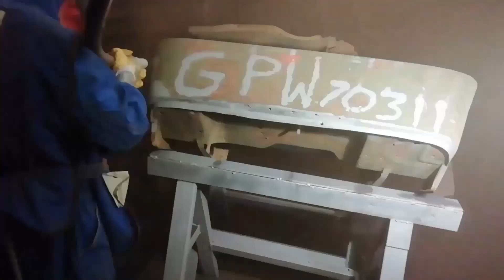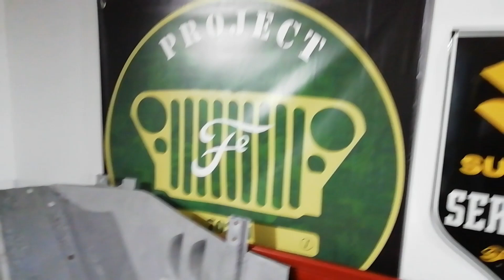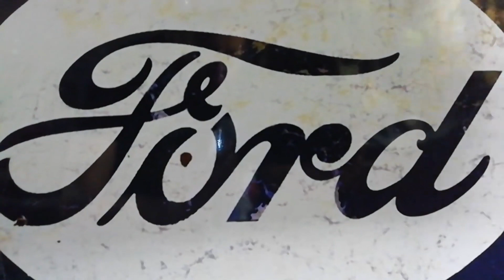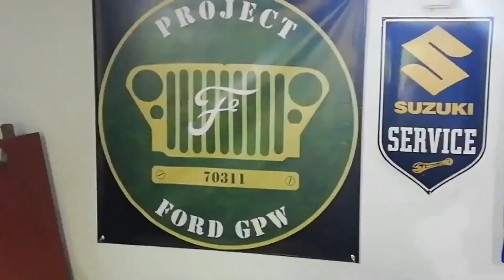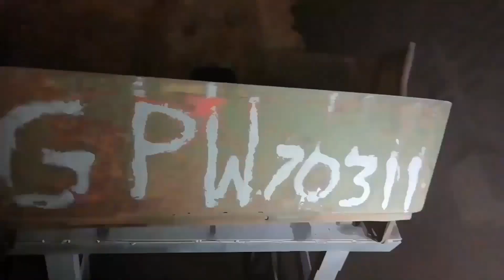PROJECT FORD GPW 70311 - Jeep Willys MB - Blacharstwo - Odcinek 13 / Renowacja - Odrestaurowanie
Zapraszamy na kolejny etap budowy zabytkowego Forda GPW. W tym odcinku Dawid remontuje błotniki i opowiada co dalej będzie się działo z projektem. To kolejna dawka ciekawostek. Zapraszamy